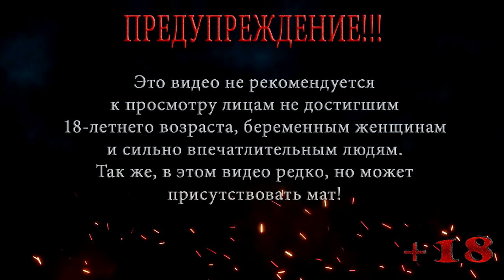СПУСК В БОМБОУБЕЖИЩЕ ◀ Бесконечное лето #10 ▶️ Выпуск 50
Летсплей без вэбки по техническим причинам, пока не приобрету новую вэбку